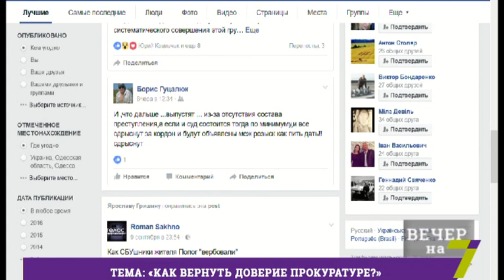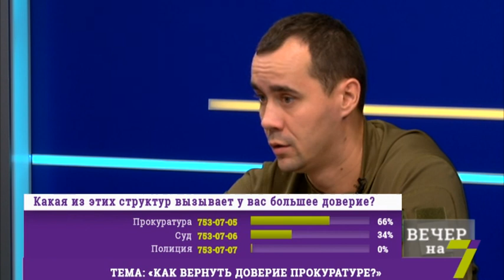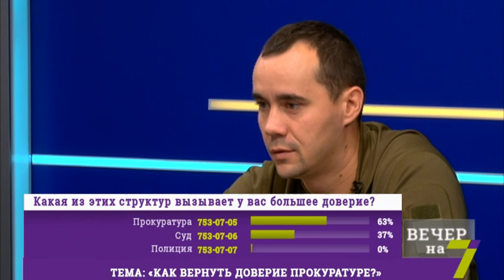Как вернуть доверие прокуратуре?